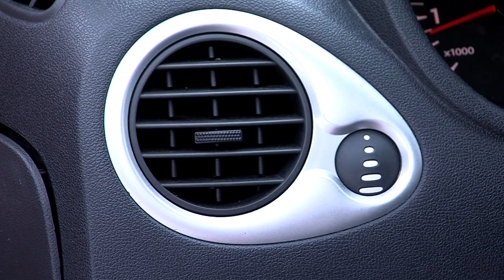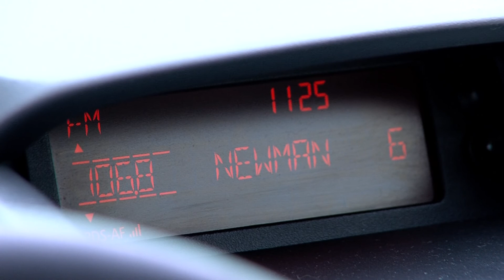Autopilotas 20170121 Renault Clio III